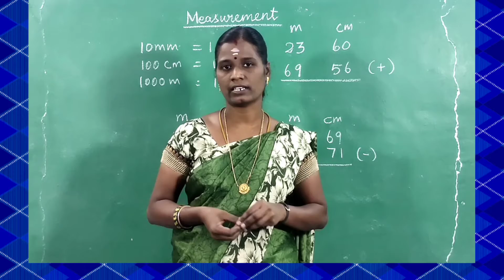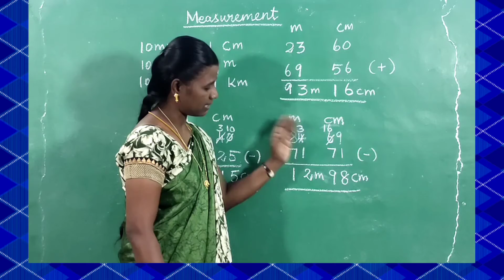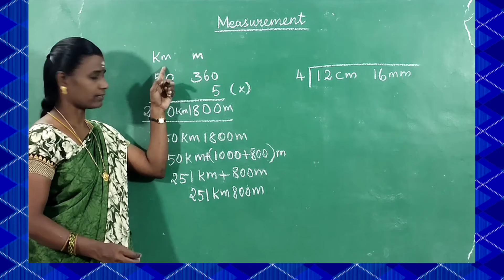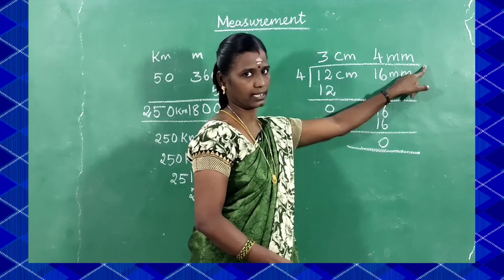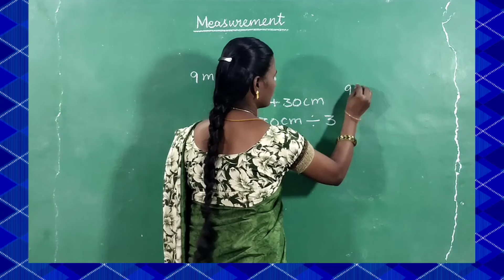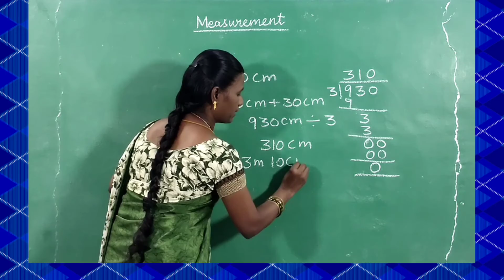V std - Maths ( Measurement )